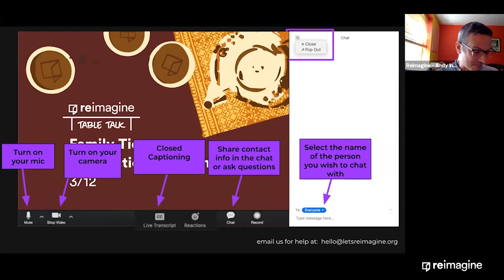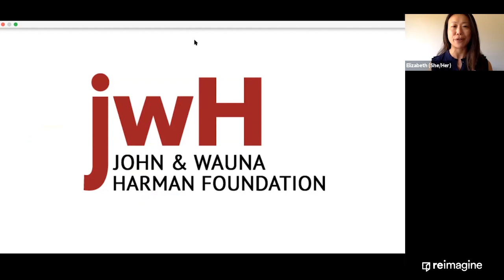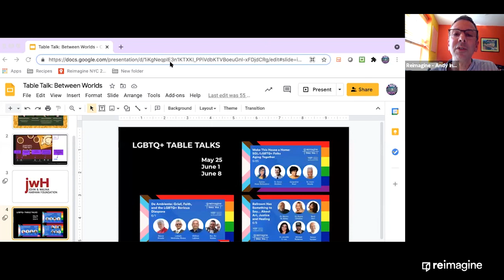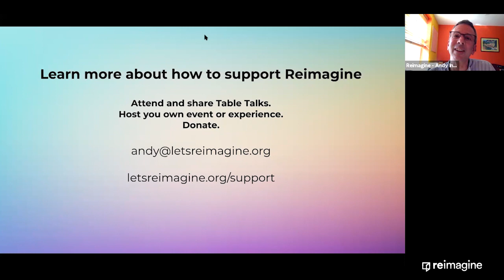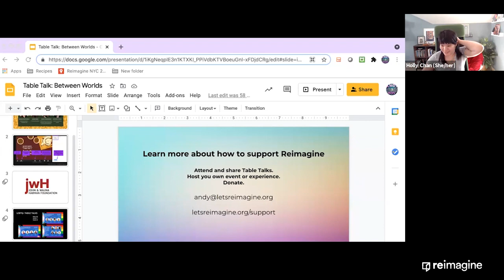Table Talk: Between Two Worlds